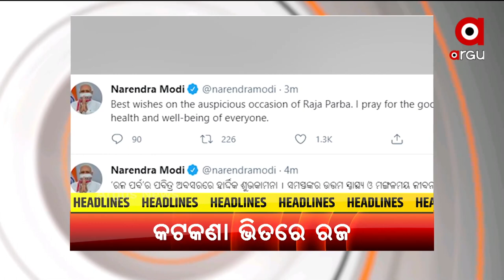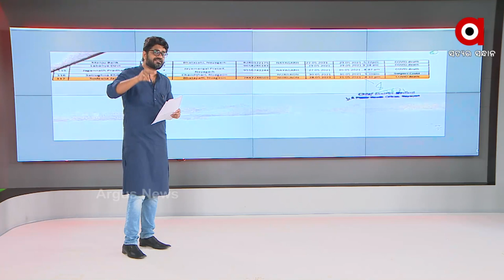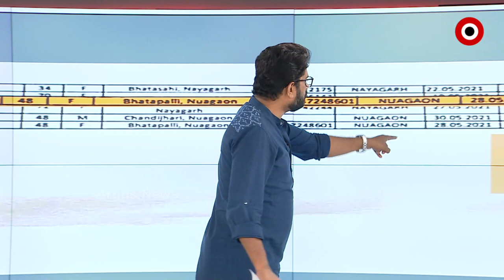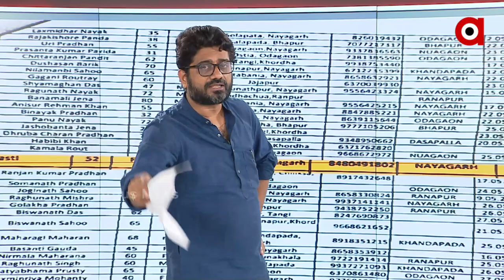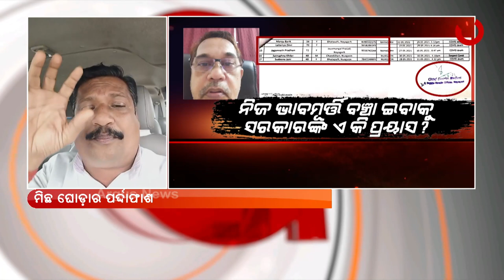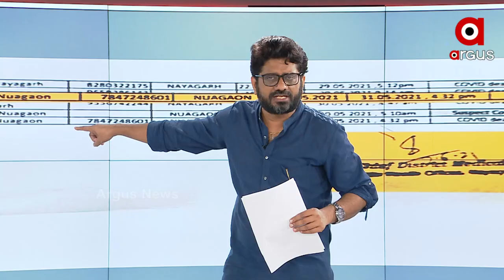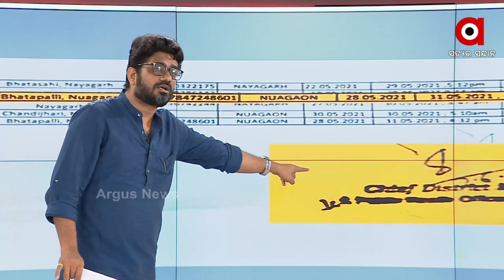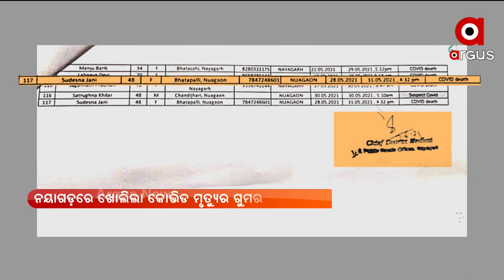Argus Update 2 PM | 14 June 2021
+ ମିଛ ଘୋଡାଇବାର ପର୍ଦ୍ଦାଫାସ୍
+ ଅନ୍‌ଲକ୍ ଓ ତୃତୀୟ ଲହର ନେଇ ପ୍ରତିକ୍ରିୟା ରଖିଲେ ILS ନିର୍ଦ୍ଦେଶକ
+ ବନ୍ଧା ପଡ଼ିଛି ଶବ
+ ଶିଶୁଙ୍କ ପାଇଁ ନୂଆ ଗାଇଡଲାଇନ ଜାରି କଲା ଆୟୁଷ ମନ୍ତ୍ରଣାଳୟ
+ G7 ସମ୍ମିଳନୀରେ ପ୍ରଧାନମନ୍ତ୍ରୀଙ୍କ ସମ୍ବୋଧନ
+ ଆଜି ପହିଲି ରଜ